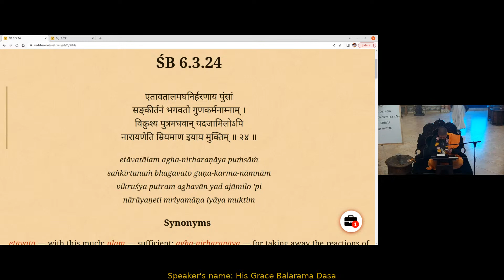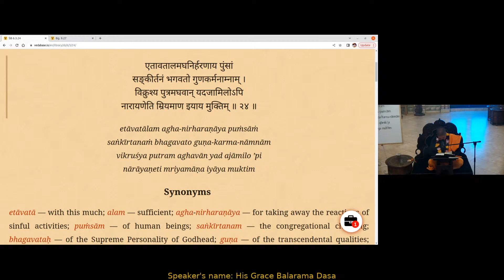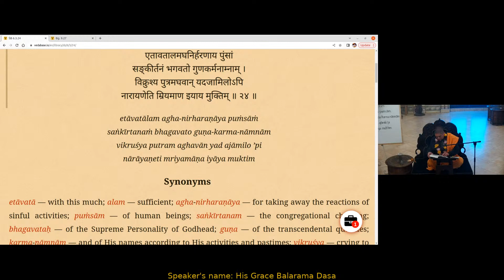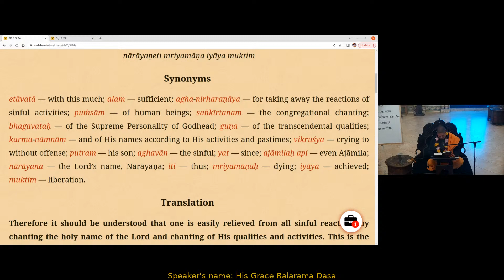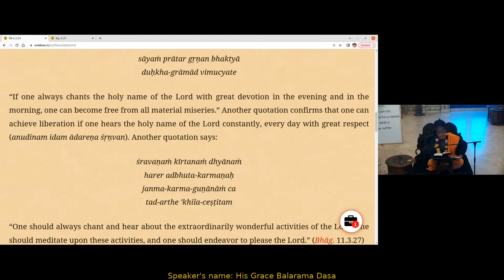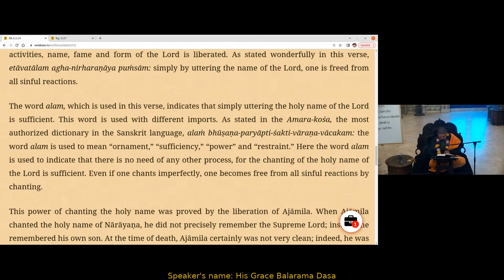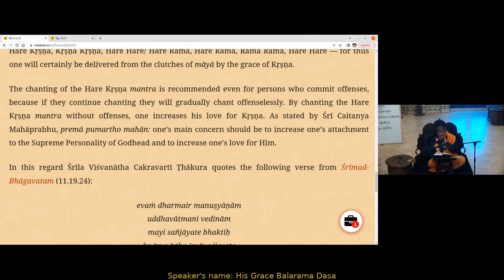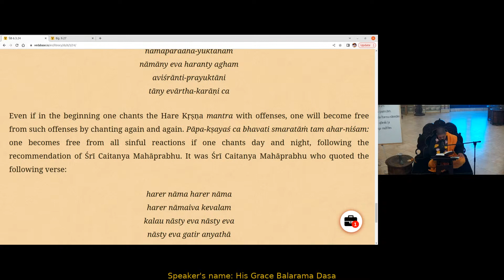The Power of Chanting the Holy Name of Krsna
by HG Balarama Dasa 12/17/2022
In the assembly of Raghunatha dasa Goswami's father, Haridasa Thakura confirmed that simply by chanting the holy name of the Lord one is liberated, even if he does not chant completely inoffensively.